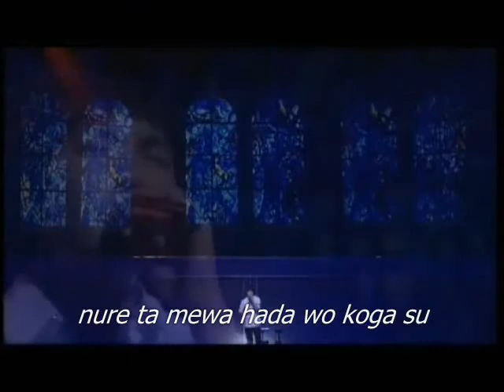Park yong Ha Love Concert Under Cover [081220]